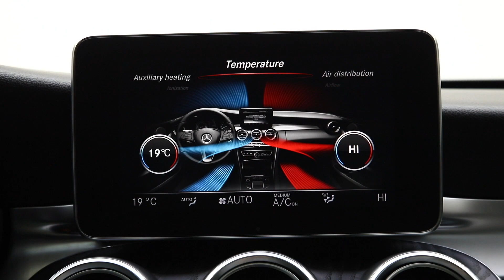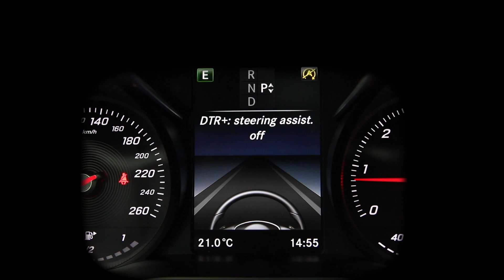MERCEDES-BENZ C 250 4x4 oferta 3649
Descriere
/// MERCEDES-BENZ C 250 2143 cc 204 C.P Automata 2016 ///

=Idea Leasing
=Midocar Leasing
=Raiffeisen Leasing
=Tiriac Leasing
=BRD Leasing
=BT Leasing

SERVODIRECTIE
ACOPERIS PANORAMIC ELECTRIC
AIGBAG-URI FRONTALE
AIRBAG-URI LATERALE
COMPUTER BORD
COMENZI VOLAN
SENZORI LUMINI
INCHIDERE CENTRALIZATA
IMOBILIZATOR ELECTRONIC
HEAD-UP DISPLAY
DISTRONIC+
LANE ASSIST
SIDE ASSIST
INCALZIRE AUXILIARA (WEBASTO)
CAMERA MARSARIER
SENZORI DE PARCARE FATA - SPATE
OGLINZI ELECTRICE
OGLINZI RABATABILE
DUBLU CLIMATRONIC FATA-SPATE
USB
MUFA AUX
NAVIGATIE GPS + HARTA EU + RO
BLUETOOTH TELEFON
PORTBAGAJ ELECTRIC
JANTE ALIAJ
TRACTIUNE INTEGRALA 4X4
CUTIE AUTOMATA
PILOT AUTOMAT (LIMITATOR VITEZA)
5 LOCURI
Padele volan
Scaune Sport
Sistem audio professional
Partial piele

Serie Sasiu : WDD2052091F371378
23193.1 EURO PRET BRUT CU TVA INCLUS